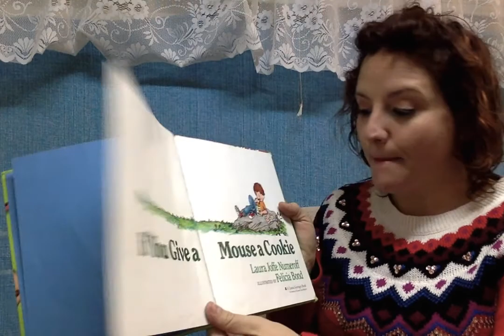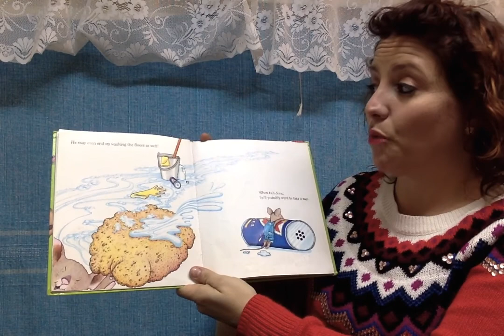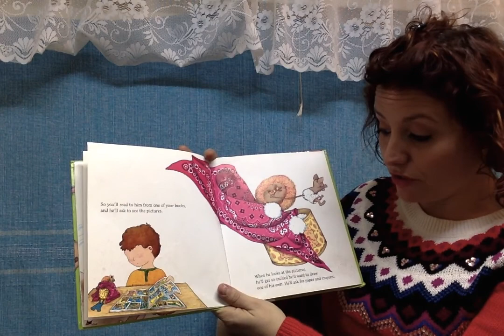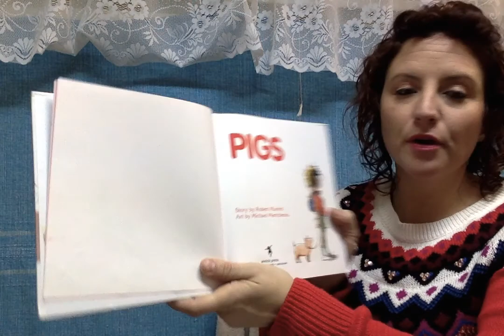If You Give A Mouse A Cookie by Laura Joffe Numeroff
Your Favorite Children's Books Read Aloud!